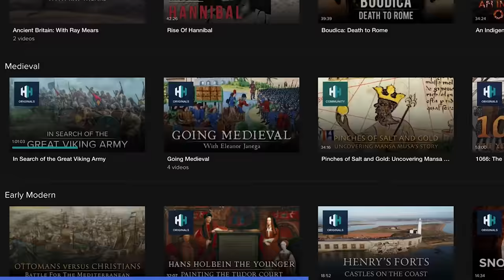The Flemish Master Who Redefined Royal Portraiture In England | Great Artists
Born in Antwerp, Van Dyck exhibited early artistic talent, with his first independent works dating back to 1615-16, at around the age of 17. By 1621, he had entered the service of James I of England but later traveled to Italy, staying there until 1627. His depiction of Genoese patricians, particularly the renowned 'Balbi Children,' garnered immense appreciation in the city. Following another stint in the Netherlands, Van Dyck found greater success upon settling at the English court in 1632. His impressive and flattering portraits of Charles I and his family established a new benchmark for English portraiture, inspiring members of the court to emulate his style.